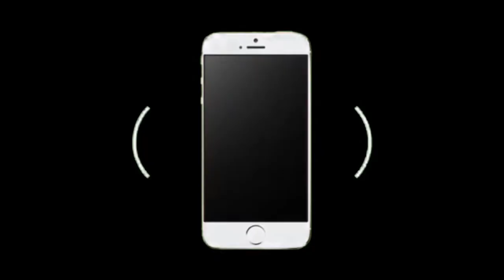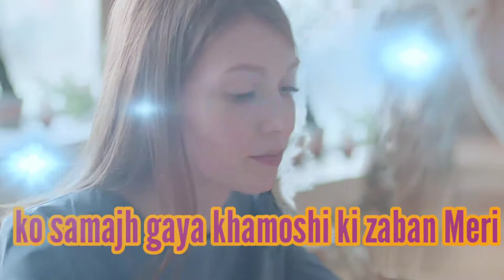Mobile Phone poetry | Wrong No poetry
Track :- Funny Comedy background music

mobile phone poetry in urdu

mobile status for whatsapp

mobile phone poems funny

Kuch starting bolo lyrics

mobile phone poem in hindi

mobile phone par shayari in hindi

mobile phone funny video

mobile phone funny jokes

mobile phone funny status